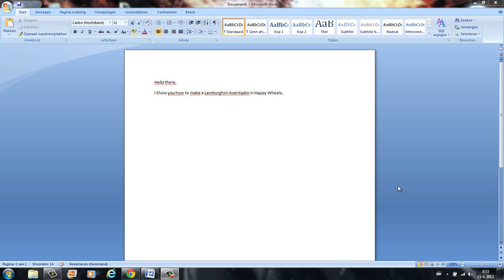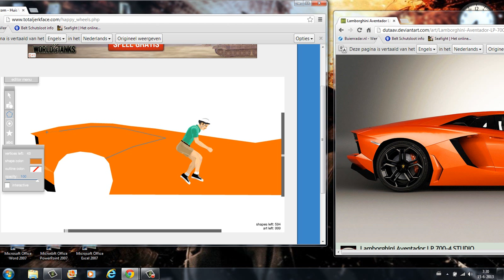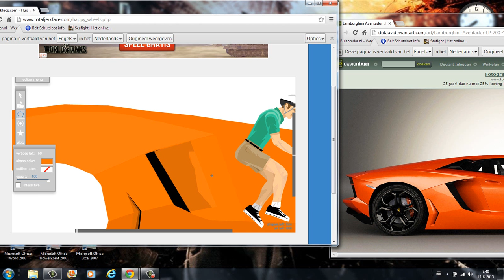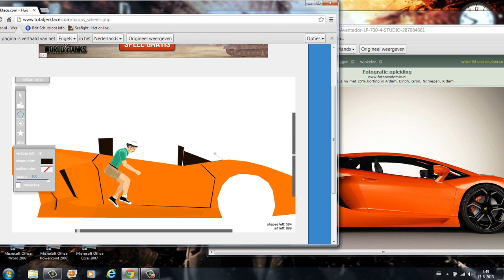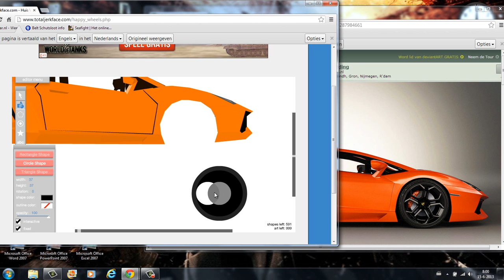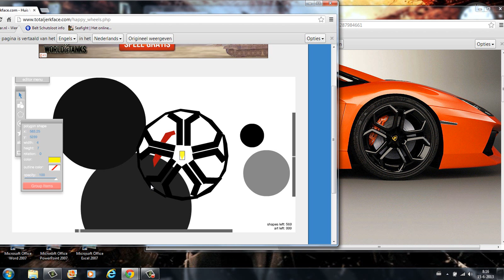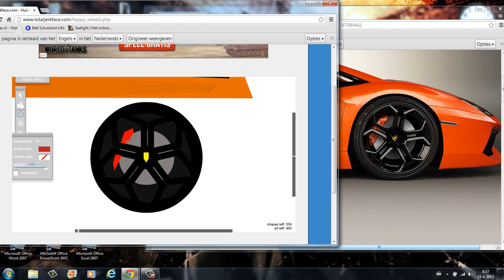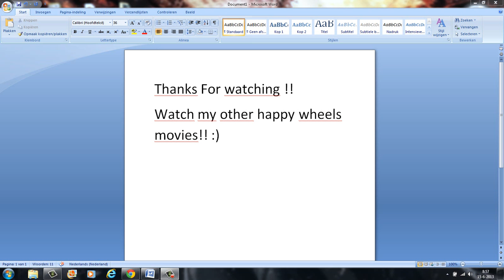Happy Wheels how to make a drivable car (Lamborghini Aventador)